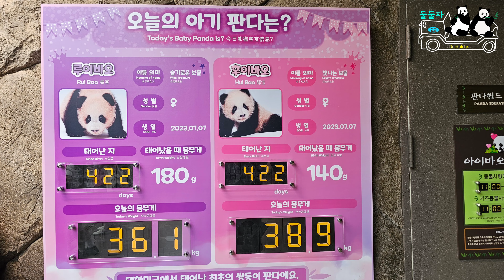송할부지 금손 손뼉치기 리듬으로 루이바오 후이바오 로켓 퇴근 24.09.01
9윌의 첫날 로켓 🚀 퇴근하는 바오네 가족들
Video link  :
• 뇌를 깨우자! 집중이 필요할때 들어봐 | 집중하기 좋은 1시간 | ...